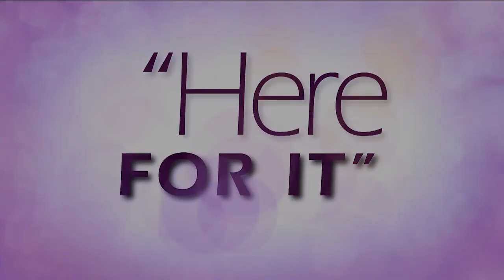Sister Circle | Here For It: Nicki Minaj Retirement, Uncle Snoop’s Silk Press & More | TVONE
The ladies weigh in on the latest hot topics.